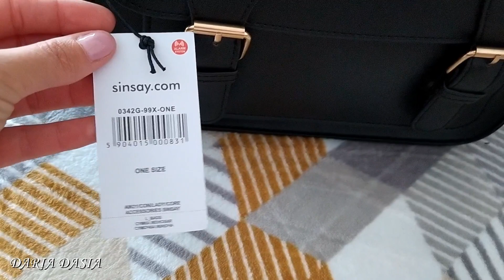SPACER | NOWA TOREBKA | JESIENNY KOSZYCZEK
* Kopiowanie lub rozpowszechnianie filmików oraz innych elementów zawartych na Moim kanale bez Mojej zgody jest niezgodne z prawem, a co za tym idzie - ZABRONIONE!